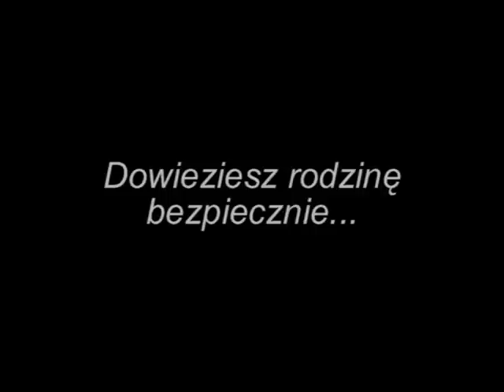Prześladowca. Persecutor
Przykład niebezpiecznego zjawiska jakim jest "poganianie"  jadących z przepisową prędkością.

Najbezpieczniej zwolnić?

The movie shows how one truck driver was forcing me to drive faster by tailing and pressing.
I was trying to keep speed  limits and that was very frustraiting to the driver, who wasn't able to overtake me there.

Like in Spielberg's movie "Duel"... :-(